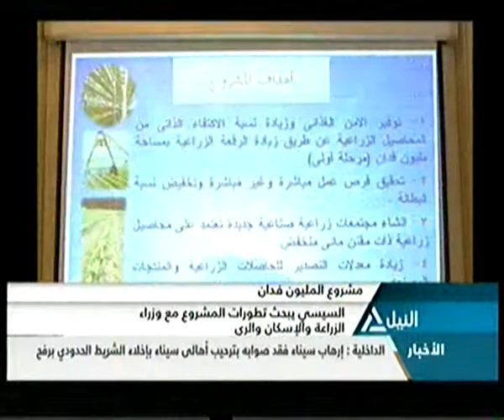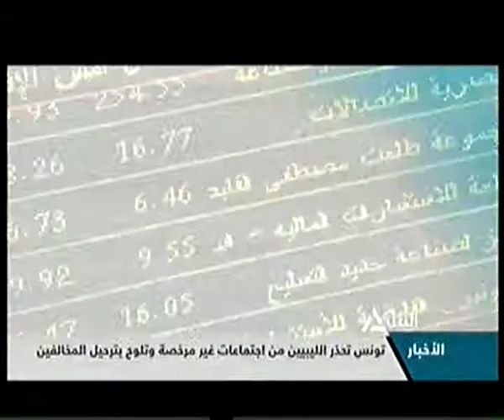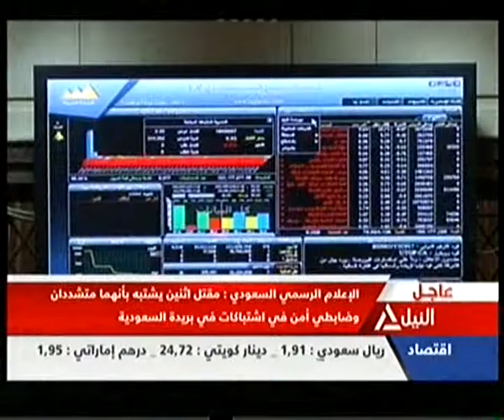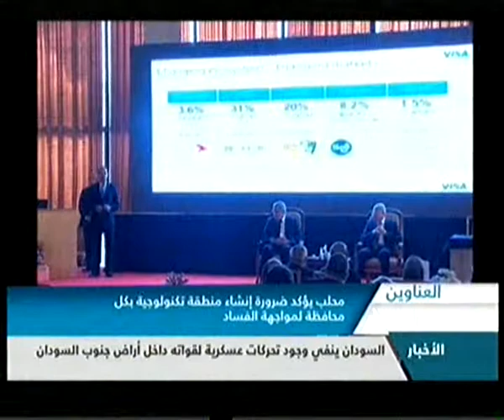بانوراما النيل الثامنة مساءً 04-11-2014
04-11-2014